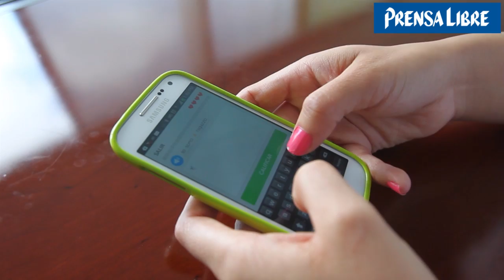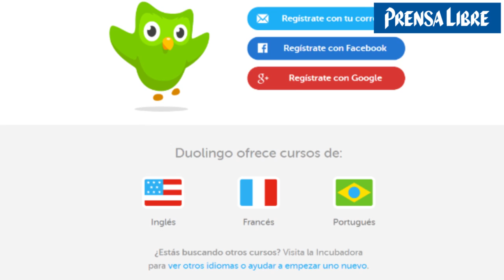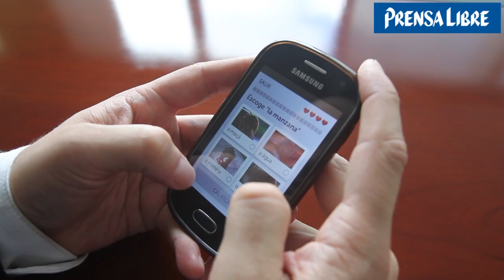Reto Duolingo en Guatemala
Personas usan la aplicación Duolingo y aprenden varios idiomas. (Video Prensa Libre: Billy Quijada)

Audio utilizado: Twisted reality [ BS - 2009 reworked ] del álbum Álbum Zero Gravity -2010 mix- de BS. Con licencia Creative Commons.